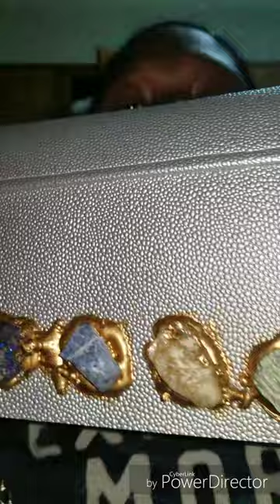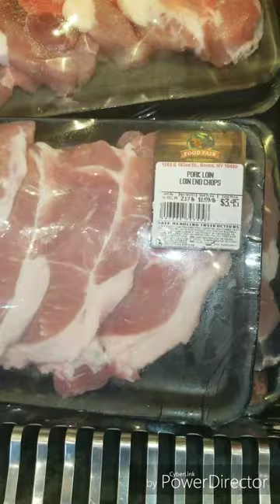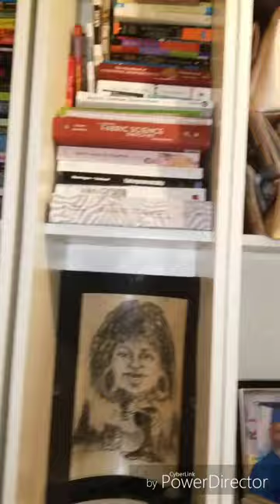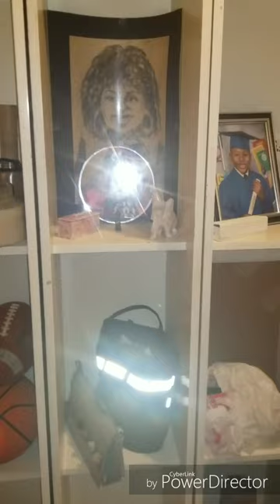DARK MEAT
MUST BE 18+ TO ATTEND. IF YOU CANT ATTEND BUT STILL WANT TO SUPPORT PLEASE BUY A TICKET. YOUR TICKET PURCHASE CAN GO TOWARDS A PERSON OF YOUR CHOICE OR I CAN GIVE TO A LESS FORTUNATE PERSON WHO WANTS IT. ❤❤❤

Explicit language

Follow my business IG BLACKROSESOCIETY88

May the universe work in your favor! ❤❤

Born January 3rd 1988 capricorn 🙌
Name: Annie
Height: 5'9
Weight: (stop being NOSEY 🙄)
Fave color: PINK!
Pet: a black pussy cat
Random fact about me: I call the tip of the chicken wing The chicken toenail 🤔